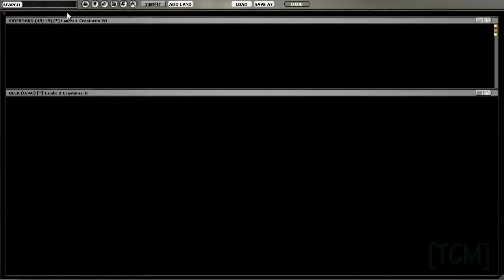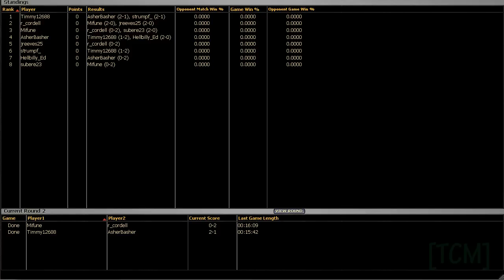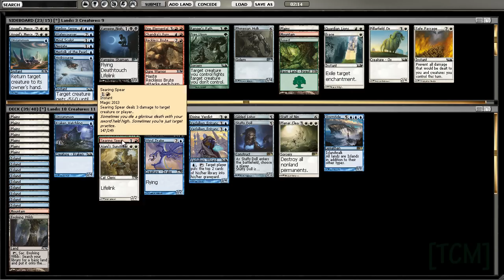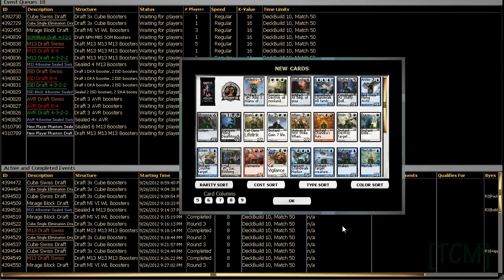[TCM]: Limited - M13 Draft 3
Tim Cunningham discussing his picks and playing in another M13 Magic Online Draft!